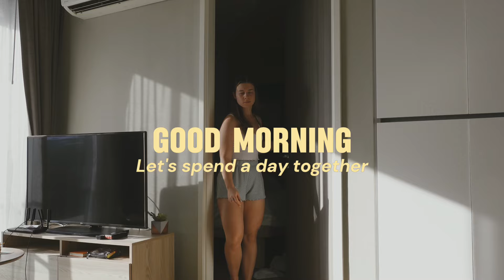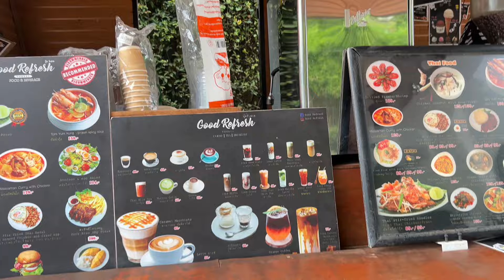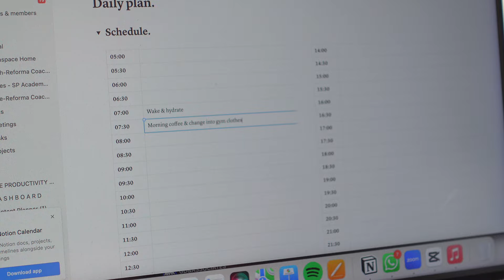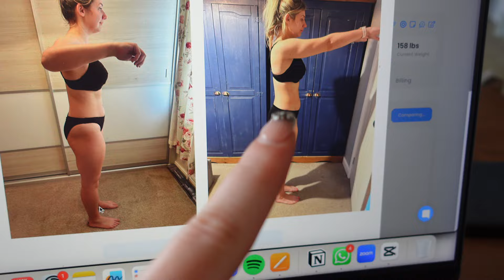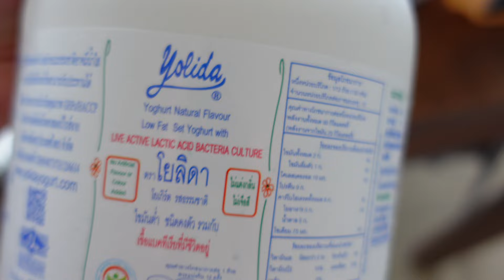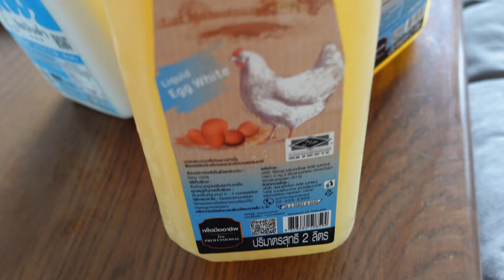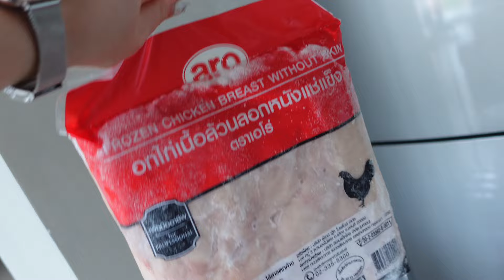Getting back into a routine & What I eat in a day to for muscle growth| Living In Thailand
Finally bringing it back with some health n fitness content (yes its pretty hard to adjust to the fact that I am NOT on holiday and that I am in fact living in SE Asia) which means we be working on our business and our fitness goals so come along with me whilst I get into some normality and establish a new routine living abroad!